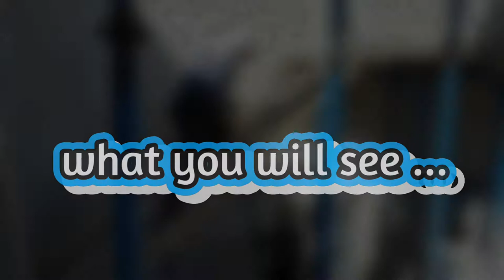Reinforced Concrete Stair - Part 1 - Formwork (how to do)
how to build reinforced concrete stairs step by step

Formwork is normally utilized for the procedure of making a momentary mould in which concrete is poured and shaped. Conventional formwork is made-up of utilizing timber however it is possible to make it from fiberglass reinforced plastics, steel and additional materials.

Therefore, formwork is utilized in regards to the shaping process utilizing a broad range of materials.
At the same time as selecting formwork, the sort of concrete and temperature of the pour are essential factors because they equally have an effect on pressure applied. The formwork parts should be capable of opposing the hydrostatic pressure of the wet concrete that would decrease to zero in few hours on the basis of setting and curing rate.
Concrete formwork should have the strength to carry the wet concrete_pressure. Concrete_stairs in addition need provisional formwork as a result it is essential to verify timber stairs or timber supports, the tip from flooring to flooring like the origin in the arrangement of a collection out.

Love you, Civil Vid 💟